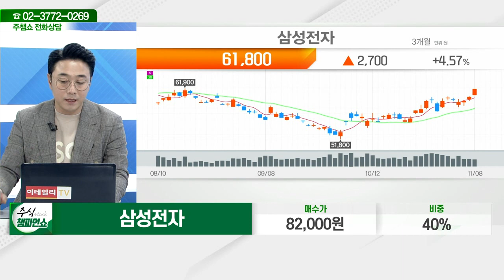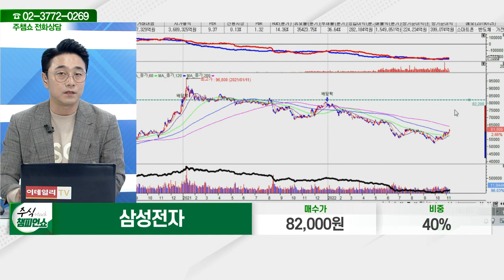삼성전자(005930)_황민혁 전문가_종목 상담 (20221108)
2) 유튜브: 이데일리TV 채널›생방송 채팅창